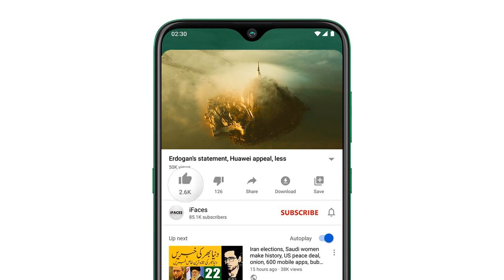Today Important News Headlines, آج 3 جنوري2022, Big News Highlights, Saudia, Pakistan, India, US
Respected viewers اَلسَّلَامُ عَلَيْکُم aik aour new Today_important_News video ke saath jis ka title hai "Today Important News Headlines, آج 3 جنوري2022, Big News Highlights, Saudia, Pakistan, India, US" umeed hai ke iFaces_News ki آج_3_جنوري_2022 ki ye video bhi aap ko psand aaie gi. Thanks